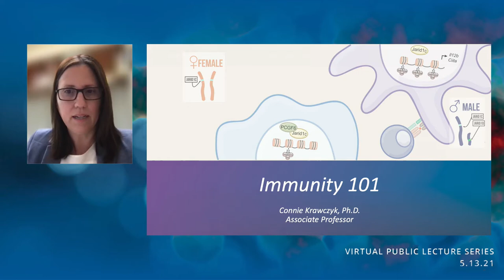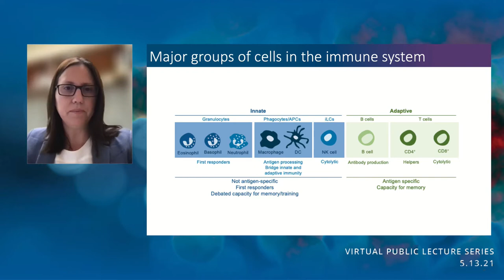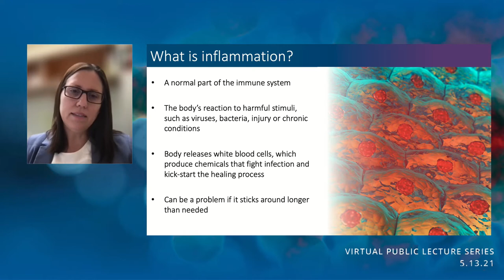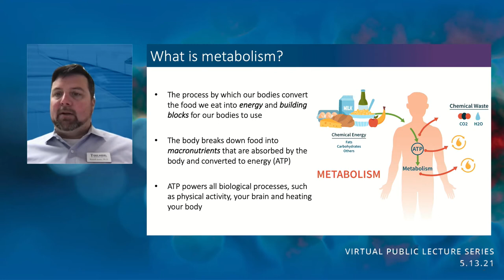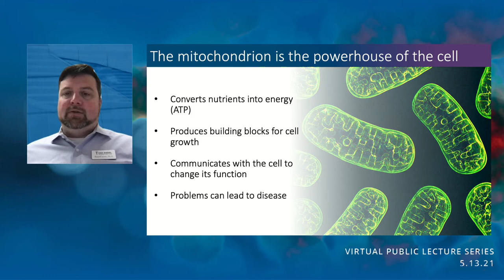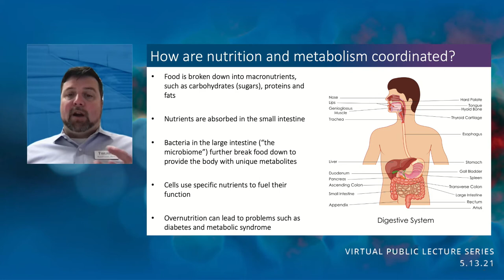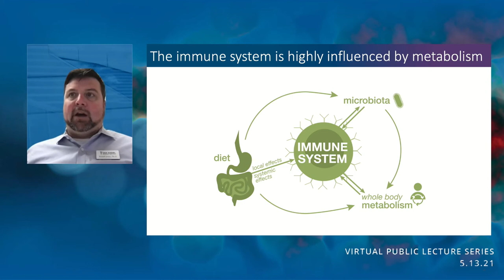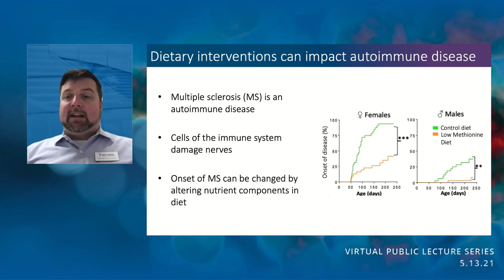Virtual Public Lecture Series: Fueling the Immune System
How does the immune system recognize and fight off infection? Where does it get the energy needed to function? What role does diet play in bolstering the body’s natural defenses?